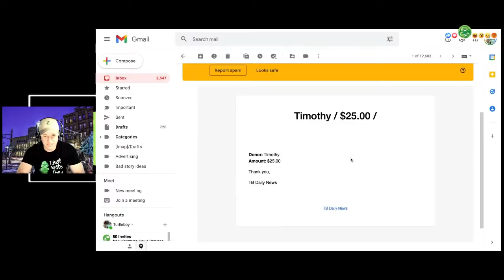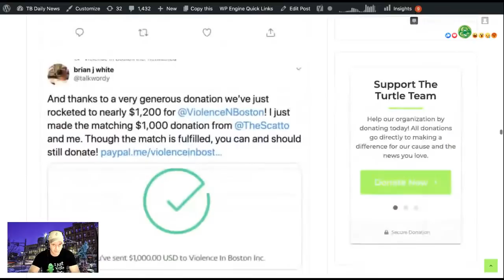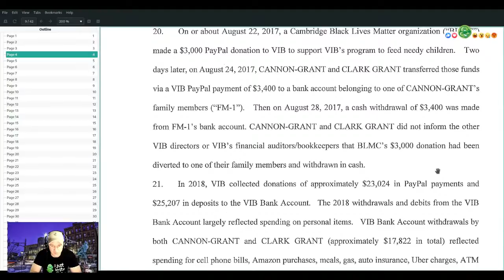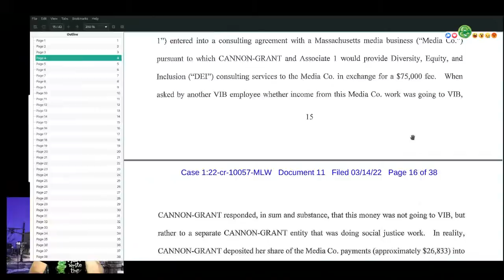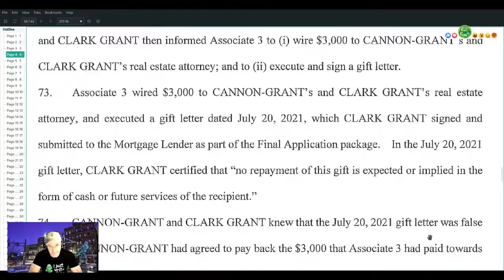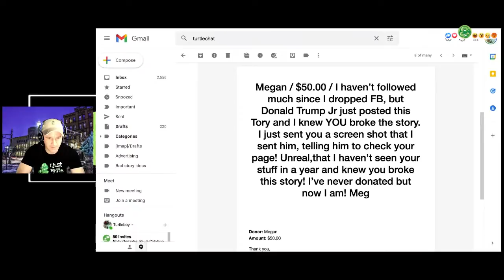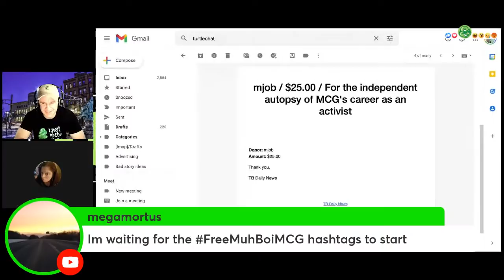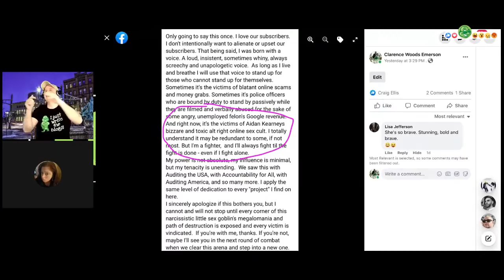Ep #465 - Monica Poked the Turtle; Monica Cannon-Grant Arrested and Charged with 18 Counts of Fraud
It finally happened. Monica Cannon-Grant was arrested today.

I've read the entire 42 page indictment for Monica Cannon-Grant, and it's wild. She paid herself a salary of $170K, which she never reported on VIB's taxes. She got paid $75K to do diversity, equity, and inclusion consulting while claiming no salary and collecting unemployment. Much, much more. I'll be going through all of this tonight at 9 EST

Host: Aidan Kearney (Uncle Turtleboy)
Producer: Deb Z
Guest: David the Druid

0:00 Intro - Where to follow, donos, great day for Turtle
8:15 Monica's indictment
1:11:20 Feelings about indictment & future blog
1:17:20 Personal stuff
1:28:20 David calls into show
1:32:55 Ask Turtleboy- what's going to happen? Blackstonian guy,  Lynn Ann, donos, Boston Globe, Turtle club, Crissy, CEO of toxic alt right sex cult

Grand Jury Indictment Shows Monica Cannon-Grant Paid Herself $170K Salary, Committed Unemployment Fraud While Making $75K For Diversity, Equity, & Inclusion Consulting
Monica Cannon-Grant’s Violence In Boston Part 1: Violating The Law To Bring In Massive Amounts In Grant Money

🎧 𝗣𝗼𝗱𝗰𝗮𝘀𝘁𝘀
Live Show Podcasts are Back! Find 'Turtleboy Live' on Spotify & Google Podcasts

turtleboy_daily_news